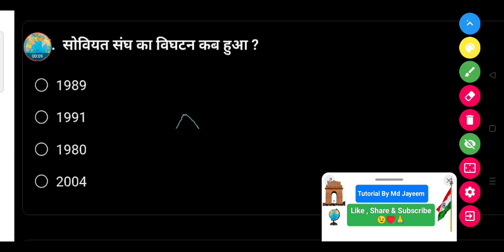सोवियत संघ का विघटन कब हुआ था ? || soviet Sangh ka vighatan kab hua tha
1989

1991

1980

2004